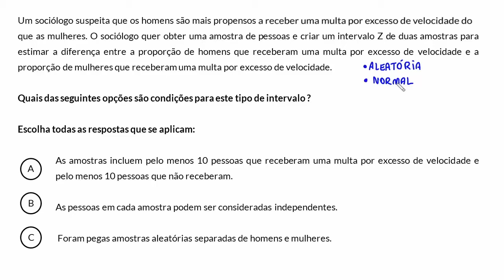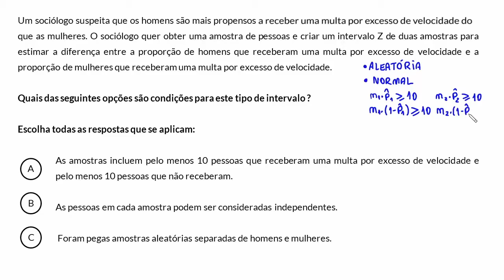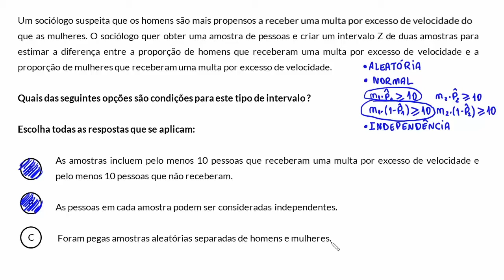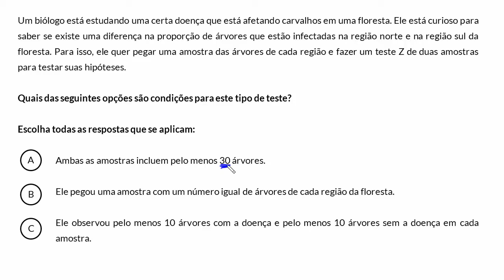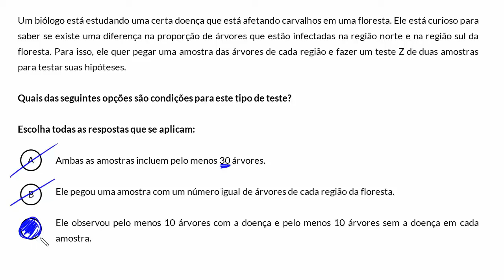Exemplos identificando condições para inferência sobre duas proporções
Esse vídeo apresenta dois exemplos que têm como objetivo identificar as condições de inferência para duas amostras.